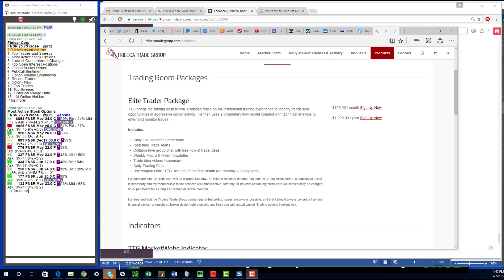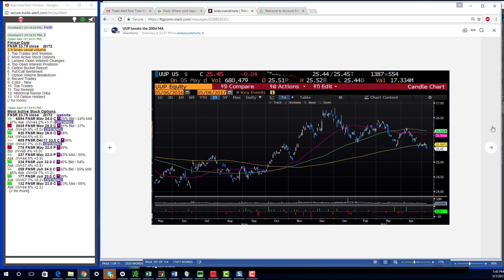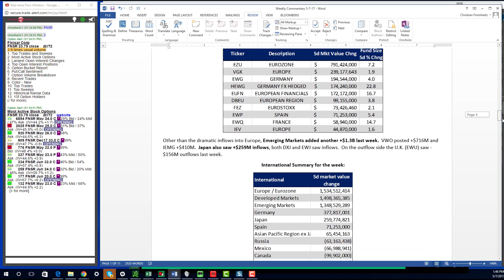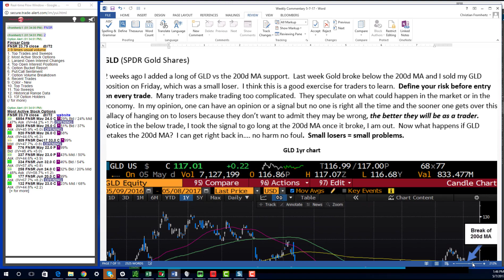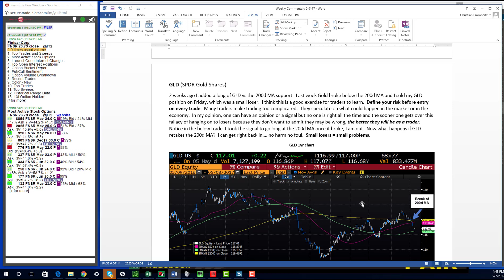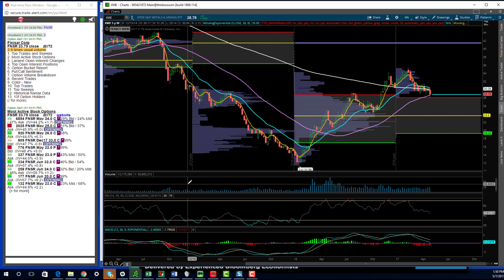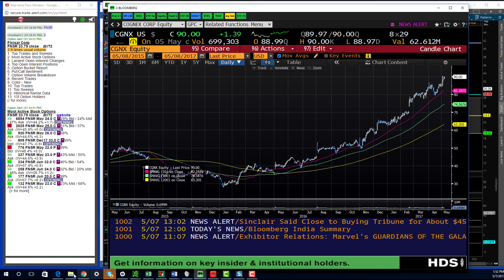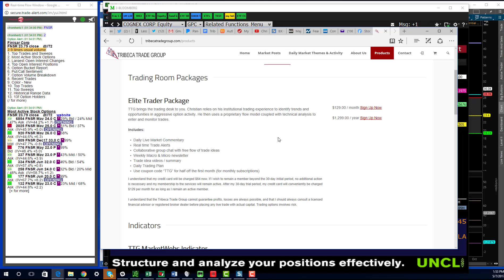Intro to TTG Video